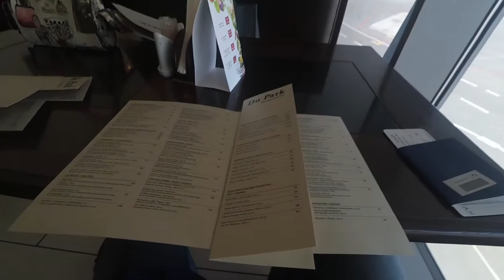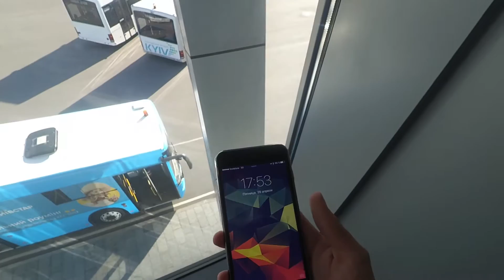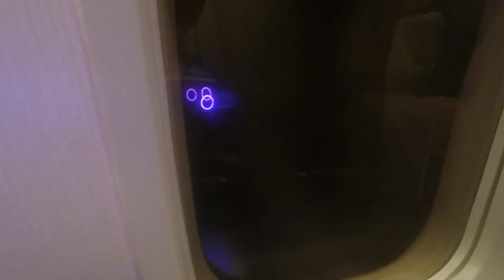Неделя с камерой. Тбилиси. День 1